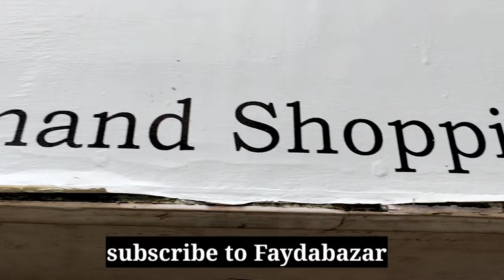Fabric Wholesale Market In Ahmedabad | Ahmedabad Mill Fabric | Denim Jeans Fabric Manufacturer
Wel-come INDIA
KEEP WATCHING

Denim Fabric
Denim Roll
Denim suiting
Denim Shirting
Wholesale  Denim  Trader
Suiting
Shirting
Jeans Fabric
Jeans Material